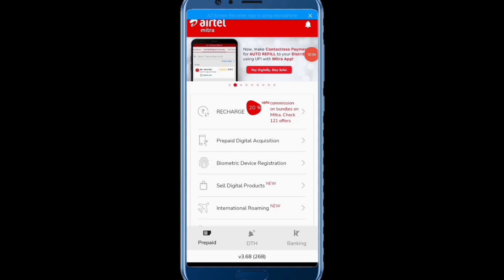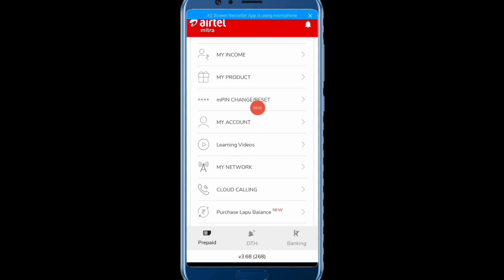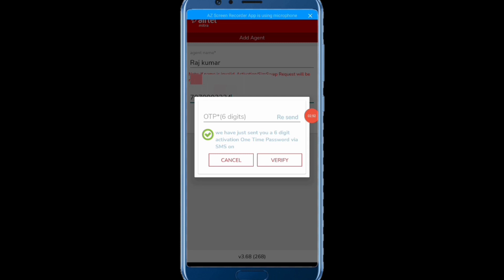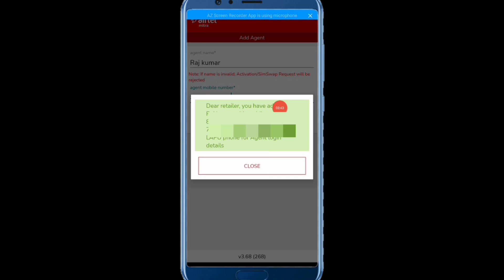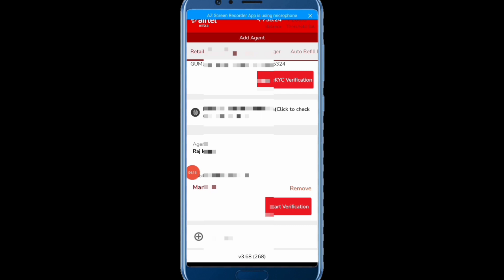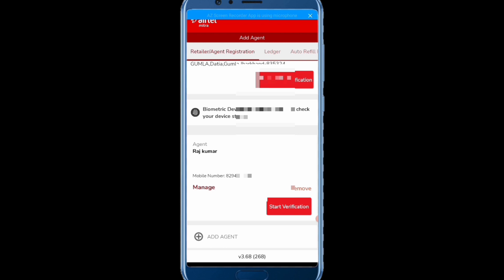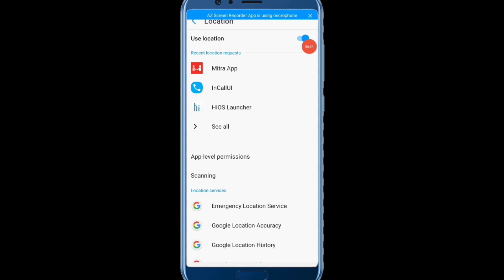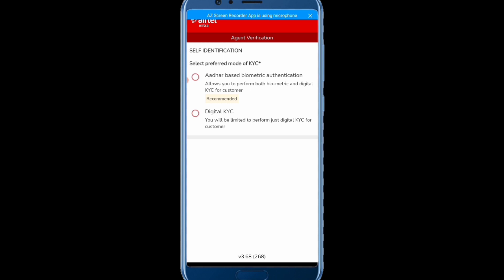Airtel Mitra App New Update बनाओ अपने नीचे Mitra Agent Lapu Mini Retailerऔर कमाओ हर महीने 15000 2022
Airtel Mitra App New Update बनाओ अपने नीचे Mitra Agent Lapu Mini Retailer और कमाओ हर महीने 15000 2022 Airtel Mitra Agent Manage Kaise Karen 2022